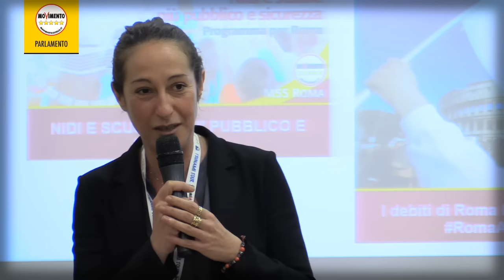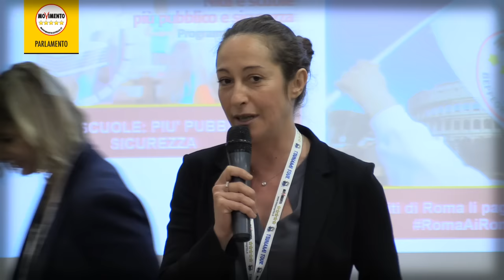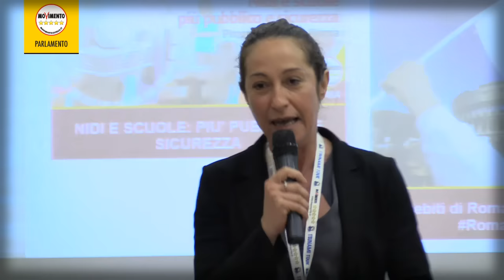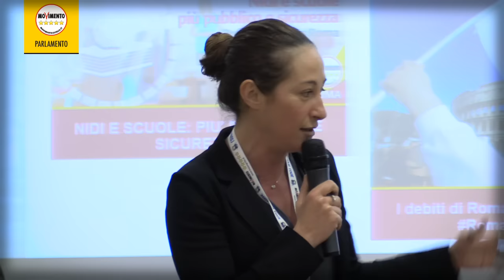Paola Taverna (M5S) - LORO NON SI ARRENDERANNO MAI, NOI NEPPURE